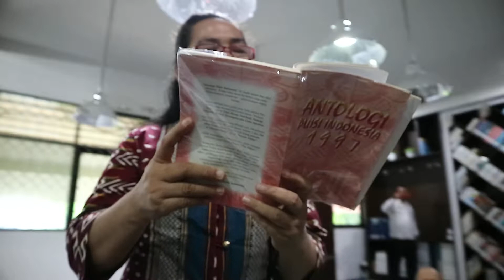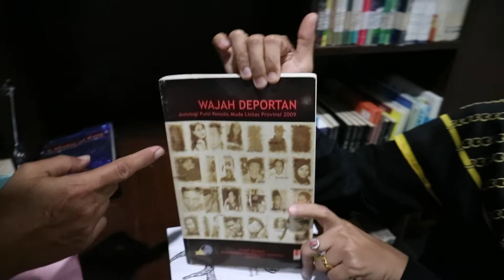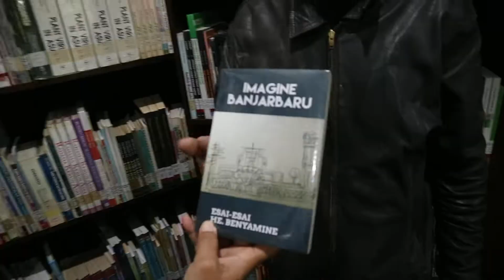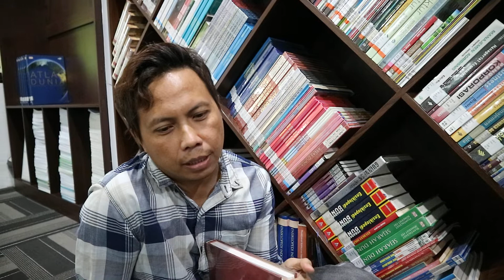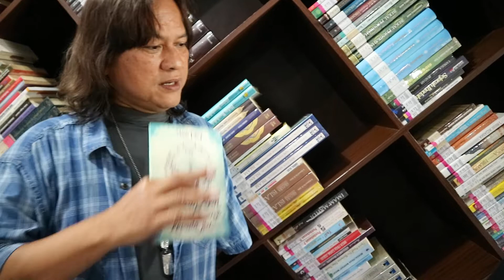Geliat Komunitas Literasi di Banjarbaru - Komunitas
Hari Rabu 24 Juli 2019 yang membahagiakan sekaligus melelahkan. Tapi saya gembira dan suka. Perjalanan Gerakan Literasi Nasional bersama Balai Bahasa  tiba di Banjarbaru. Saya bertemu dengan para pegiat literasi di Dinas Perpustakaan dan Kearsipan Banjarbaru. Saya bersilaturahmi dengan Teras Puitika (Hudan Noor dan Ariffin Noor Hasby), Sindikat Memburu Hujan (Sandi Firly dan Randu Alamsyah), He Benyamin (Akademi Bangku Panjang Minggu Raya), Radius Ardanias Hardaniah (Kepala Dinas Perpustakaan dan Kearsipan).  Kami berdikusi tentang rasa optimis mereka dengan bibit-bibit baru penulis di KalSel. Juga tentang Banjarbaru Rainy Day Literary Festival 2019. (Video Gabriel Firmansyah, Canon M3)